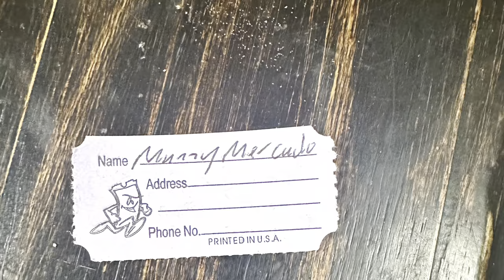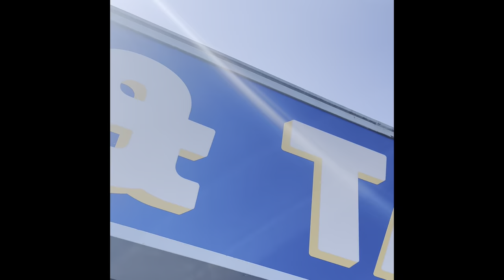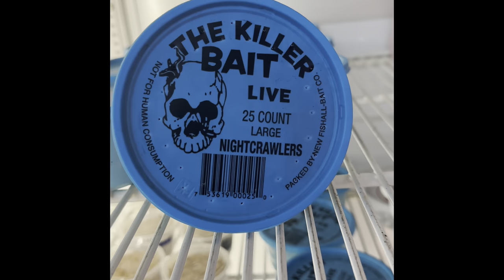Bluefin, yellowfin tuna biting close to home for SoCal anglers, Catalina Island calico bass, & more